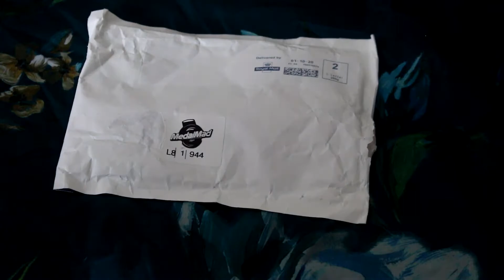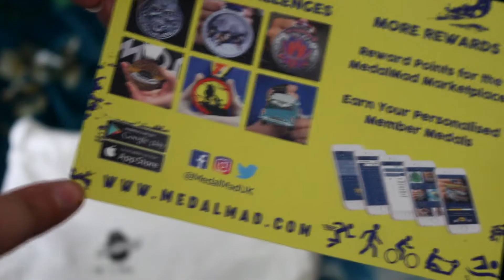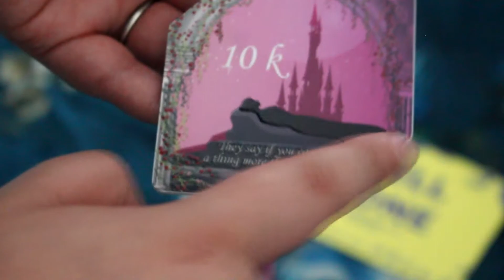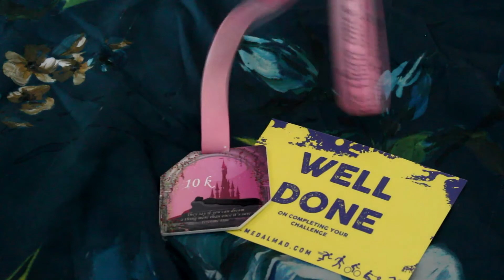Make Your Dreams Come True MedalMad Unbagging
In this short video I unbag another 10K princess challenge